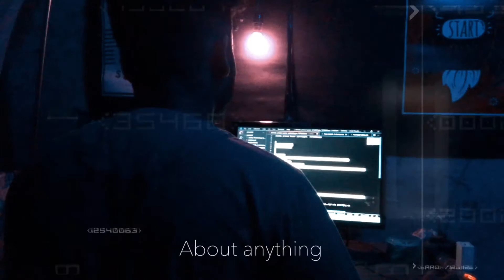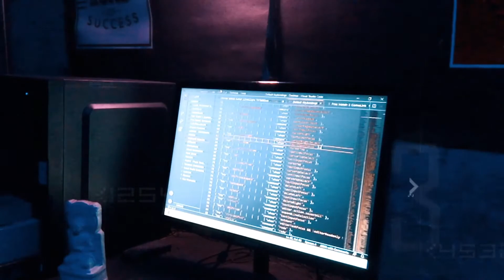My first cinematic YouTube video Depressions video ❤️‍🩹